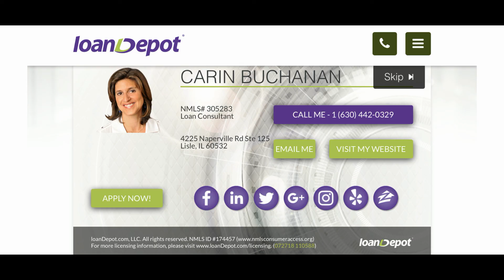20in20 Series Should I wait until Spring to Sell my Home?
Find out why it's better to put your home on the market now and not wait until Spring